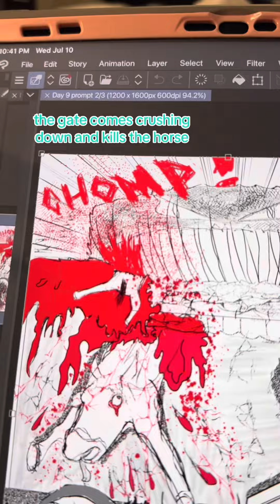MANGA QUEST (DAY 9)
I went on a month long manga quest at a Manga/Comic school. At the end of the 30 days I'll reveal what school it was. I recorded my progress daily! Will be posting every day! All the music in the background is made by me :)